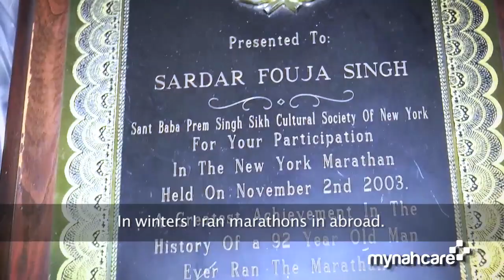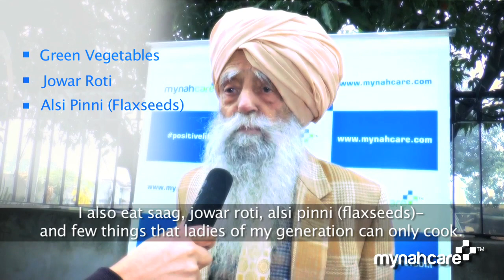The Secret Of Life Is Happiness Says 104 Years Old Fauja Singh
An inspiration to young and old across the world, he is 104 years old marathon runner! Yes we are talking about one and only Fauja Singh who spoke to mynahcare in an exclusive interview